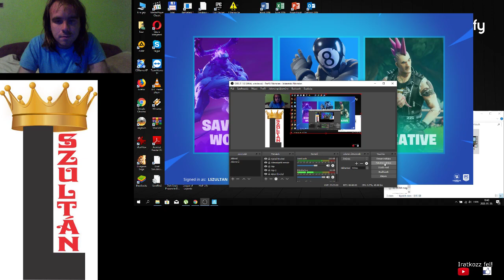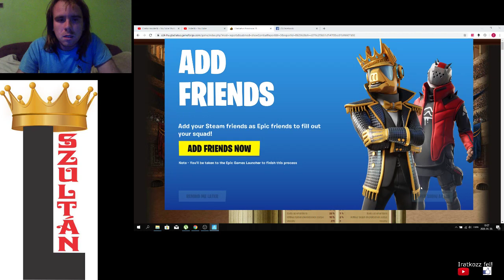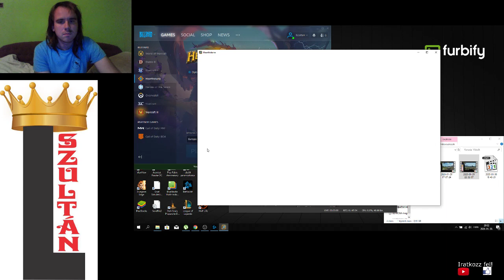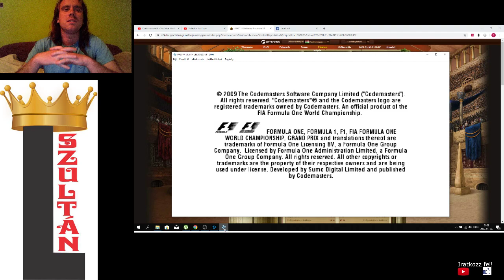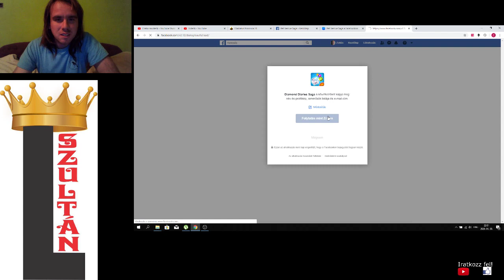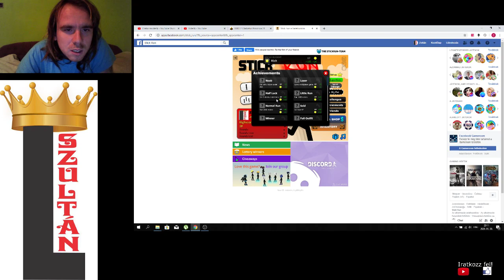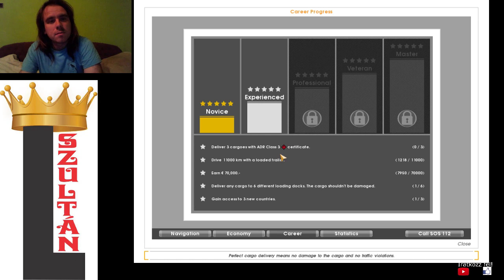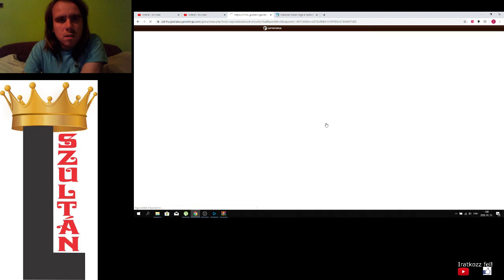JÁTÉK EGYVELEG #1 Fortnite, LoL, Hearthstone, Gladiatus, F1, 2 faceb Saga, Euro Truck Sim, Stick Run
L Szultán első játék egyvelege, ami azt jelenti, hogy több játék egy videóban, mint zenében az egyvelegek vagy medley, amely akár 6 óráig is eltarthat. A következők tartoznak ide:
League of Legends - Darius PvP Idézők Szurdoka
Hearthstone
Gladiatus - elértem a 10 millió becsületet
F1 2009 - maláj nagydíj szabadedzés
Pet Rescue Saga - 30-40. szint
Diamond Diaries Saga - 1-17. szint
Stick Run
Euro Truck Simulator - szállítás Rómába
Ti is eldönthetitek, mi kerüljön a következő játék egyvelegbe.